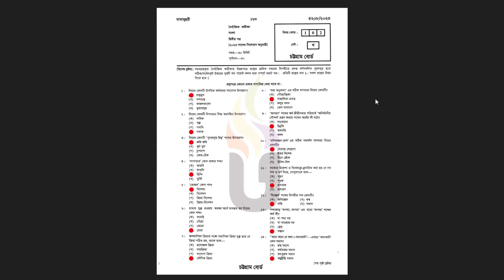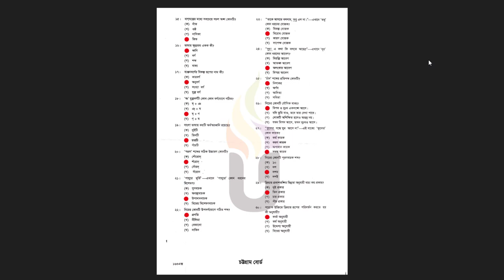😍Chattogram Board😍 Ssc 2023 Bangla 2Nd Paper Mcq Question Solution